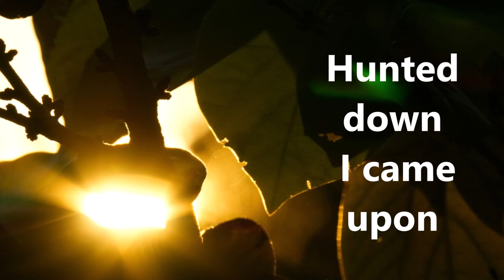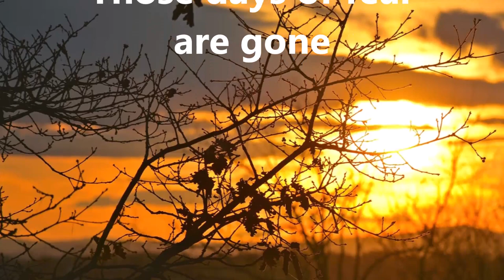Mark Knopfler Redbud Tree